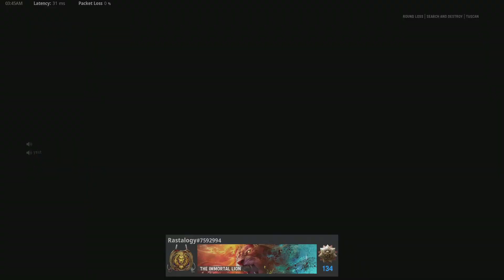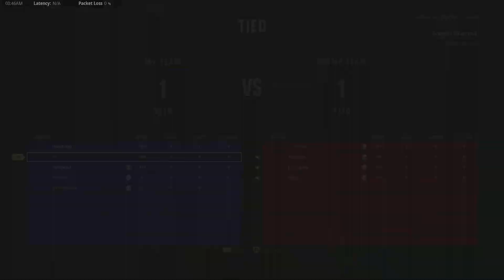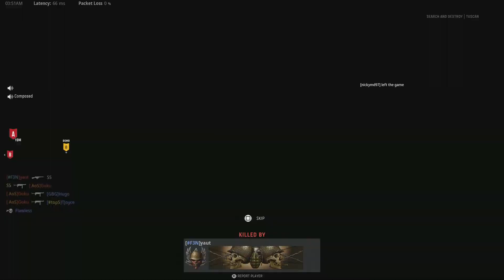12-6 Round 11 SnD money 8$